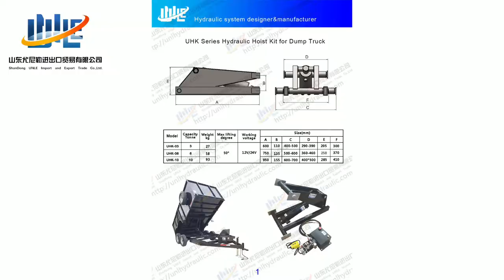Plant Show - 3ton 6ton 10ton Dump trailer use hydraulic scissor hoist kit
Show the batch order hydraulic hoist kit have different size for different load trailer, and show close eye on connecting part and fixed axle.